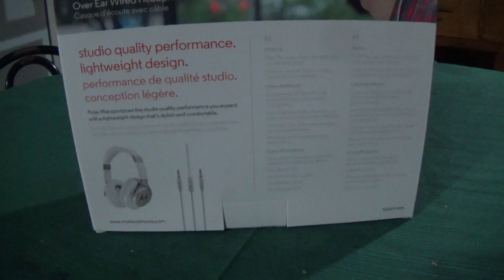Revisado auriculares Motorola pulse max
hola a todos y todas!! como les va? perdon por atrasarme tanto en publicar video nuevo, es que no estoy en mi casa donde hago videos y ademas de eso, no tengo ni mi camara, ni tripode, no tengo nada, en definitiva.
la verdad es que estoy pensando en pedirles ayuda a ustedes, pero eso es harina de otro costal...

en esta ocasion, vengo con un revisado de unos auriculares muy buenos, los Motorola Pulse Max.
son comolos Pulse Eescape (ya tienen el revisado) pero en formato supra aurales y obviamente, mas grandes.